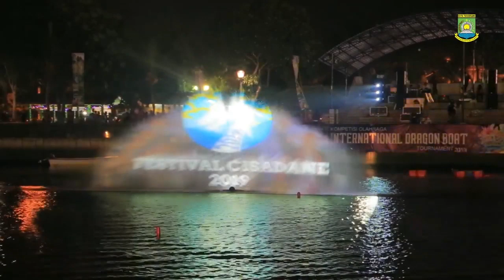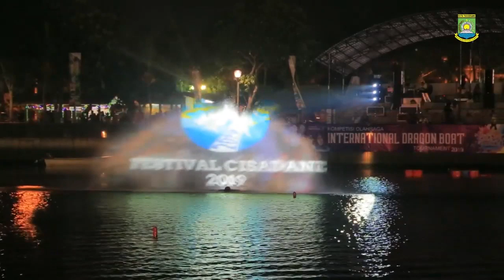Pembukaan Festival Cisadane Kota Tangerang Tahun 2019